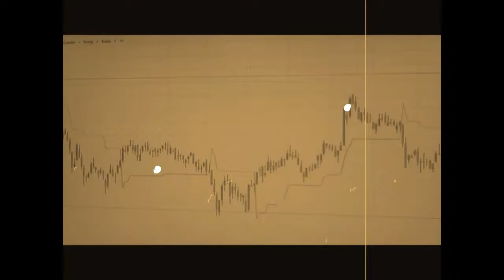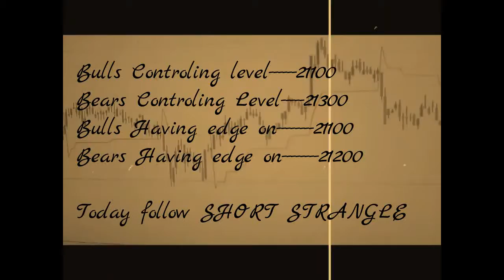BankNifty Futures-Intraday Levels-21/03/17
How to Trade  Market Based on levels and Market conditions
Refer Below Video

Tips provided are just my own suggestions , trade at your risk